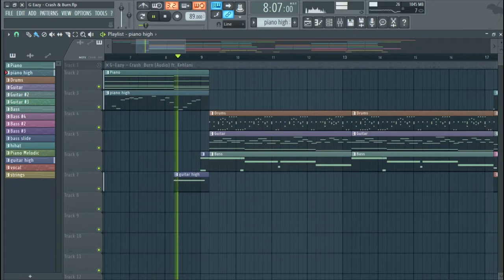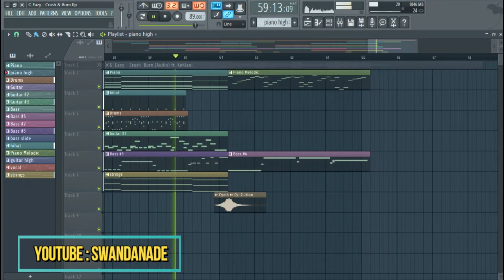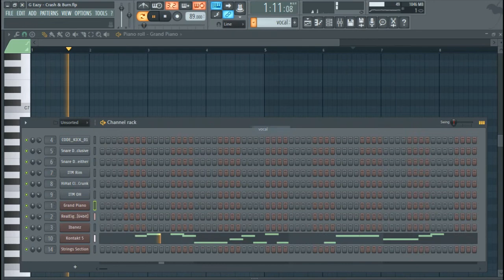G Eazy - Crash & Burn ft. Kehlani (Instrumental Remake+FLP)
G Eazy  - Crash & Burn (Instrumental Remake+FLP)
Welcome to Swandanade Channel, i make lots of dope songs remake. new song will be upload weekly

instrumental remake is free to use, just give me credit and we're good

Please give feedback for better quality, let me know what do you guys want me to make in the future.